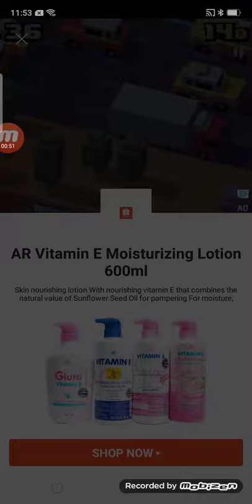Bossy Toads Ep.1